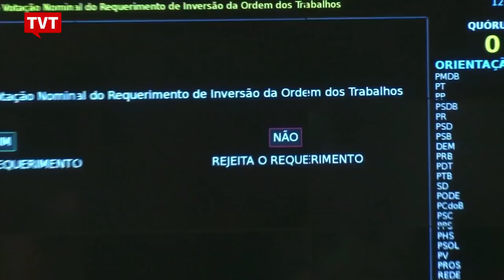Em Brasília, PEC da eleição direta é aprovada pela CCJ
A Comissão de Constituição e Justiça do Senado aprovou nesta quarta-feira, 31/05, a Proposta de Emenda à Constituição que estabelece eleições diretas caso a presidência da República fique vaga  até o terceiro ano do mandato. A matéria vai agora para o Plenário e será votada no dia em que o presidente da Casa, Eunício Oliveira (PMDB), colocá-la em pauta.